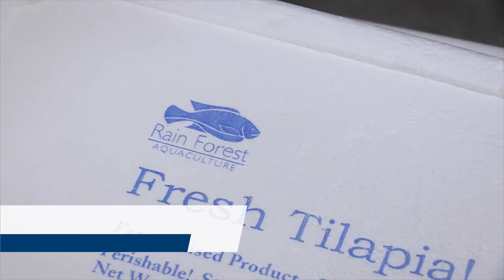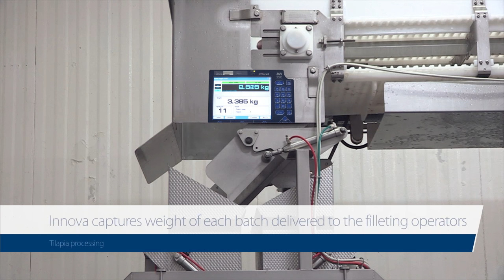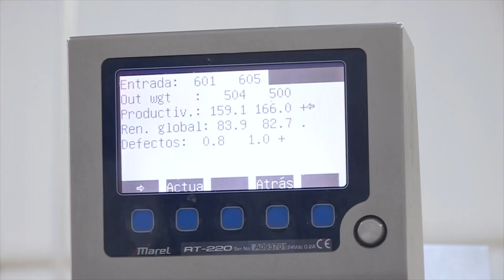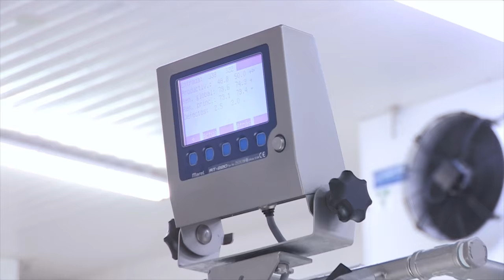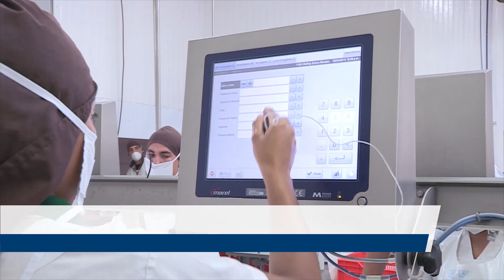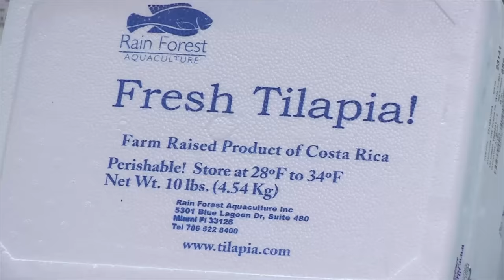Customer story: Tilapia Processing at Terrapez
Marel's Standard Flowline is used for trimming farmed whitefish species (tilapia, pangasius, catfish), small groundfish (haddock, Alaska pollock), and small salmonids (rainbow trout).